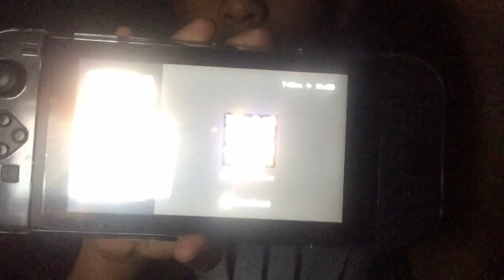October 19, 2019